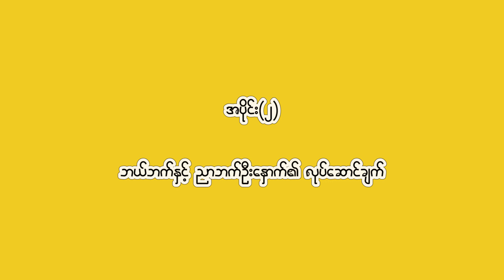အပိုင္း (၂) ဘယ္ဘက္ဦးေႏွာက္ႏွင့္ ညာဘက္ဦးေႏွာက္၏လုပ္ေဆာင္ခ်က္